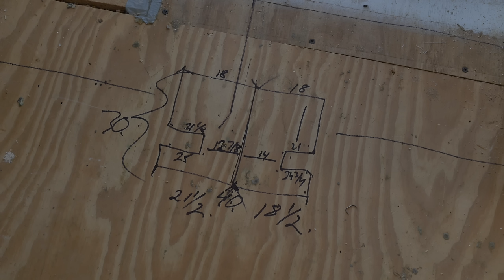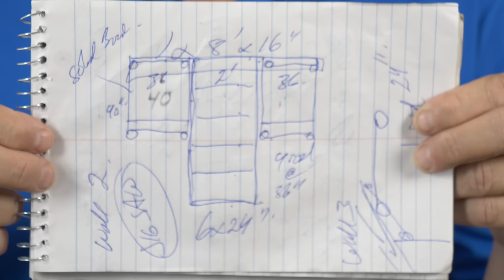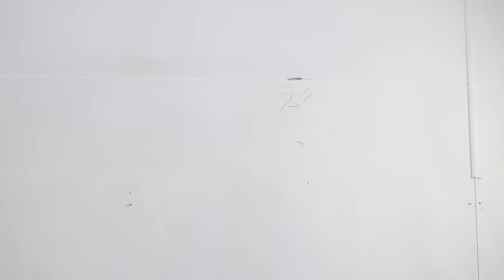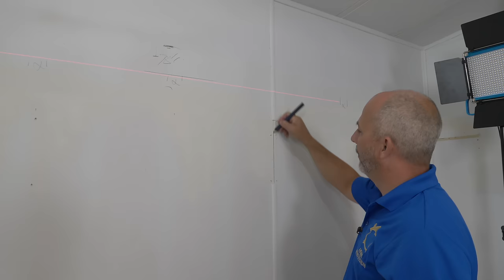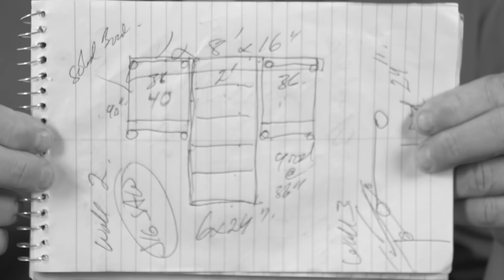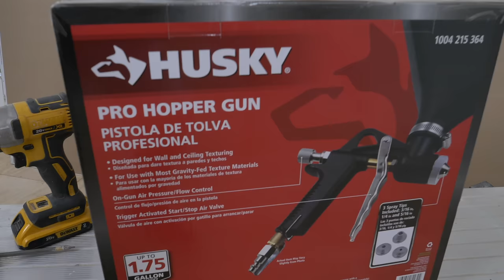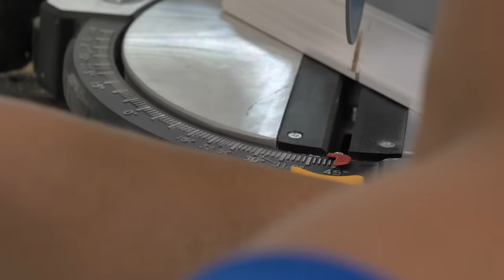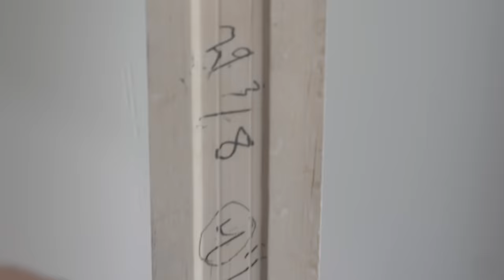How I DIY'd a $7500 Bedroom Renovation for $2500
Hello DIYers, in today's video I'm showcasing the 6 projects I did to transform my primary bedroom! I saved about $5000 by doing this myself VS hiring a contractor, and you can too! Cheers!

► Participate in LIVE streams for live consulting and Member support!

Graco X5 Paint Sprayer (Amazon)
Similar Tape and Drape by Scotch (Amazon)
OLFA Knife (Amazon)
36" Spray Shield (Amazon)
Nail Plier (Amazon)
Hawk Mate (Amazon)
Husky Texture Hopper Gun (Amazon)
Hawk (Amazon)
Chicago Electric Mitre Saw (Amazon)
Dewalt Impact Driver (Amazon)
DeWALT Circular Saw
Ridgid Brad Nailer (Amazon)
Dewalt Air Compressor (Amazon)

Power your handyman or home service business with Jobber👇🏼

🔨 SHOP JEFF'S FAVOURITE TOOLS 🔨

Oscillating Multi Tool